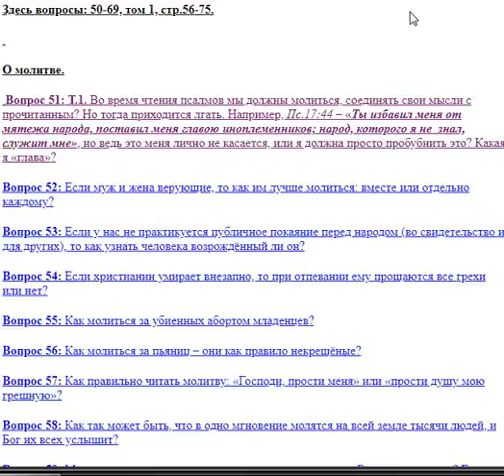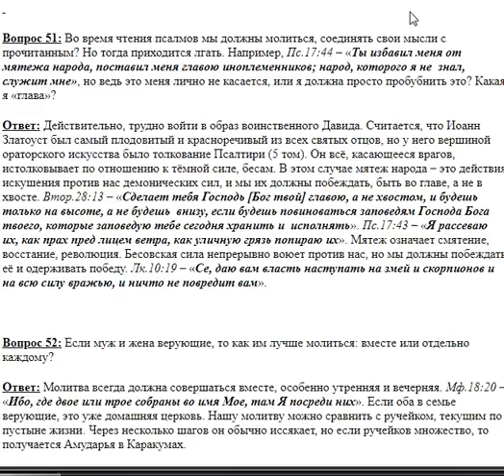51. При чтении Псалмов мы должны соединять свои мысли с прочитанным, но тогда приходится лгать?